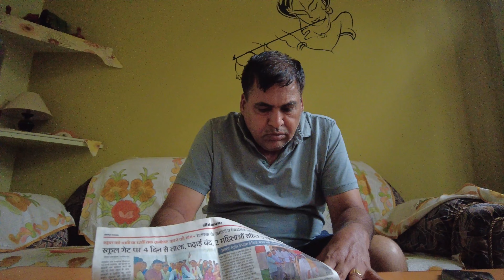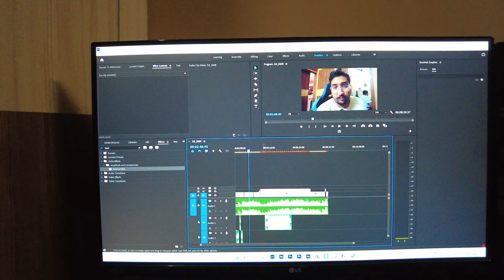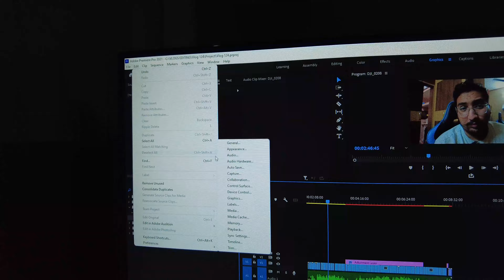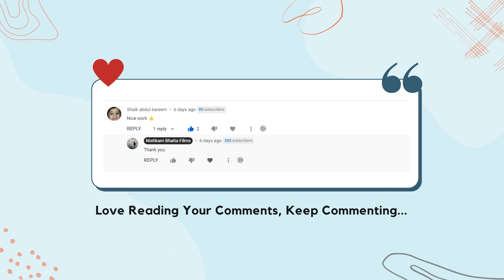Ye Konsa Tarika Hai 21 ka Table Sunane Ka... 🤣| Vlog 125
➡️Main Camera
➡️Rode Video Mic Me
➡️Chair I Use

About Nishkam :
I am just a guy with a camera in hand who love making movies.

 ganganagar vlogs nishkam bhatia vlog nishkam bhatia dji osmo pocket 2 cycling sri ganganagar vlogs